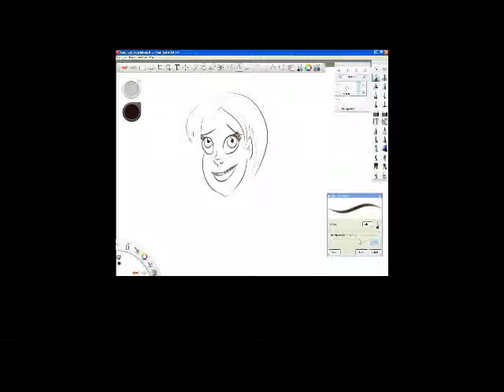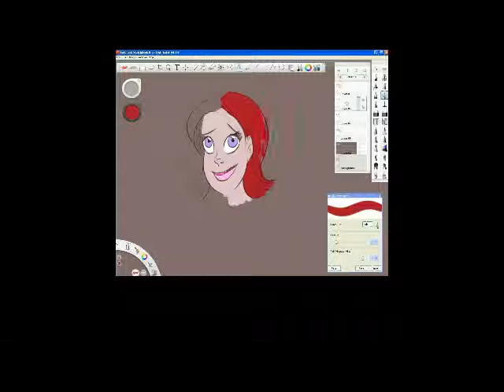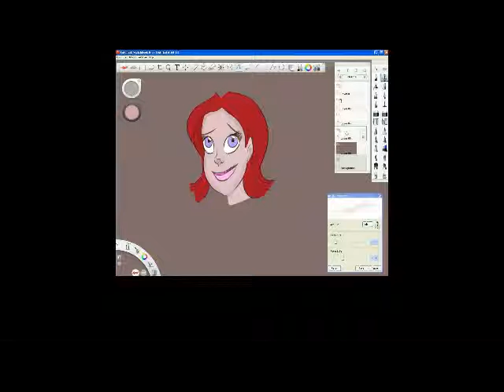How to draw a girls face / Jak nakreslit dívčí tvář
easy speed paint, simple way how to draw a face / jednoduchý způsob jak nakreslit tvář